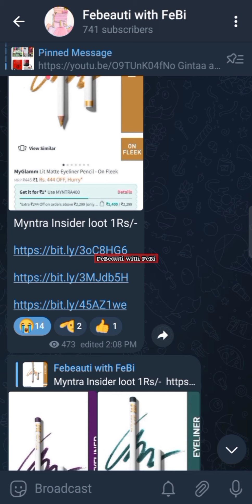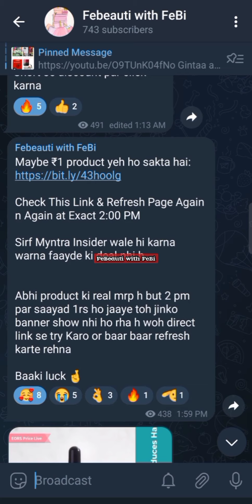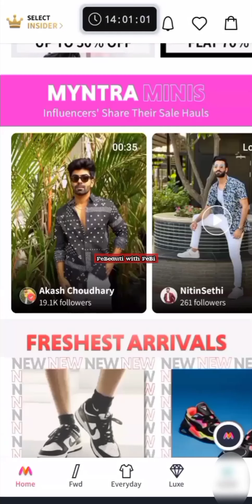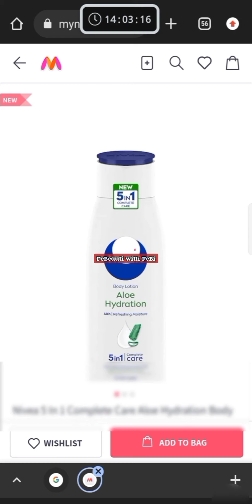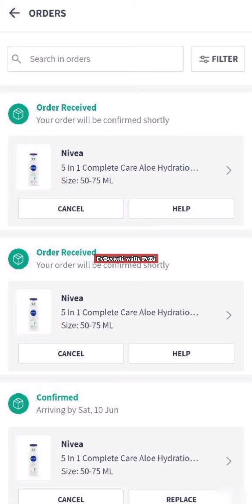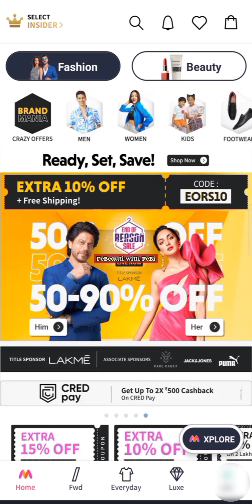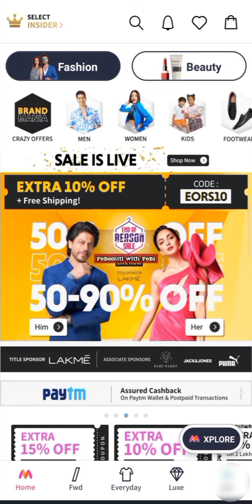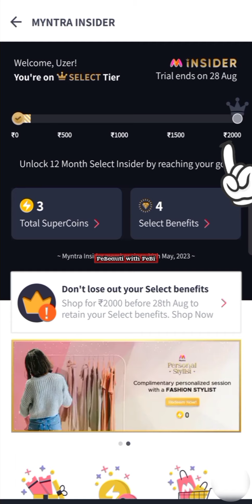🥳Myntra 1₹ Live order || How to order Without Myntra Insider in 1₹ Sale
Free Direct Myntra Insider Link..

Myntra Insider related free shopping video Link.

myntra free shopping loot today
myntra free shopping today
myntra loot offer
myntra rs 1 product loot today
myntra 1 rupees product kaise order kare
myntra rs 1 sale
how to order free product from myntra
myntra 1 rs sale
myntra 1 rupees deal
myntra 1 rs sale today
myntra 1 rupee sale
free shopping loot today
free online shopping offers
kamate raho
myntra sale
myntra end of reason sale 2023